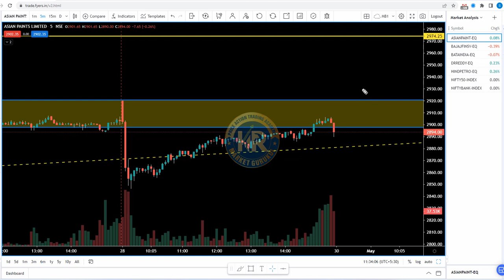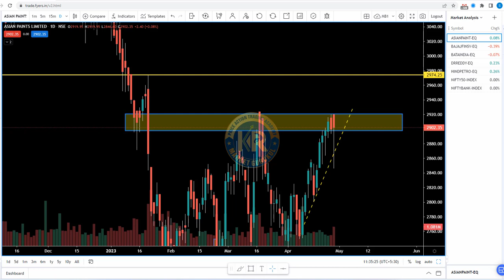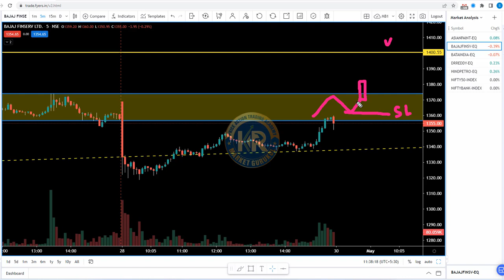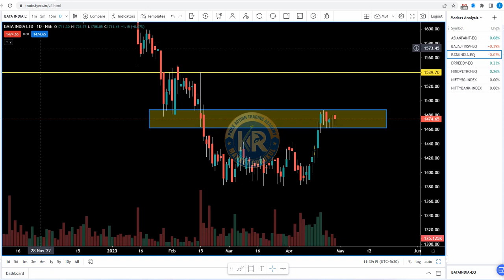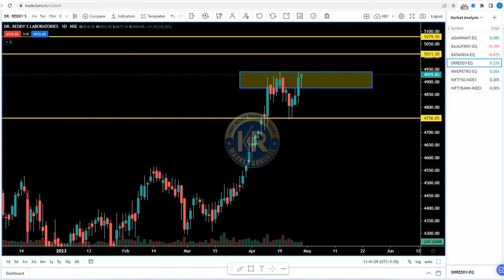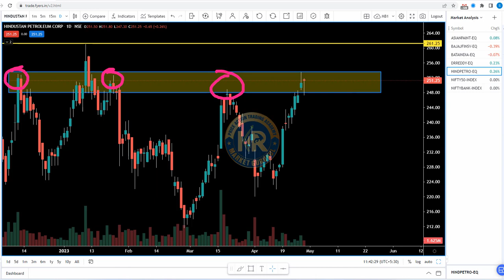Stocks for Intraday | Best Stocks to Trade | Market Analysis | For 2-May | Episode 1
You May Buy KRMG's Game Changer Program worth Rs. 599/-  (Pre-Launched Offer)

In case you are interested in understanding price action in more depth , and associate with our life-long support system are welcome to enroll to our PriceAction systematic learning program

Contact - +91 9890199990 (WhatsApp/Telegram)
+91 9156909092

Regards,